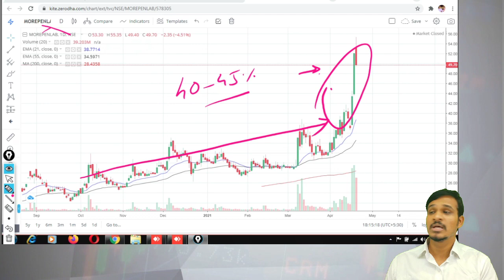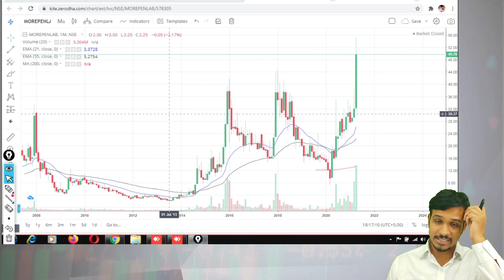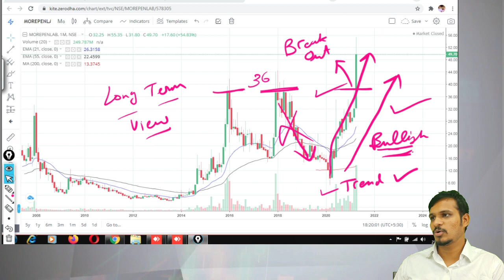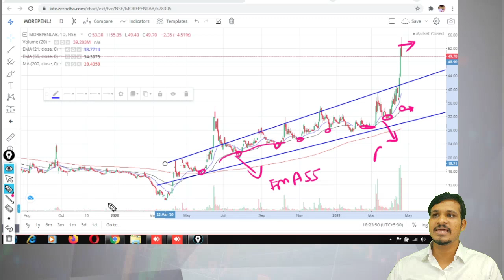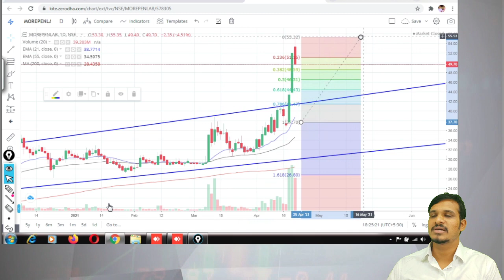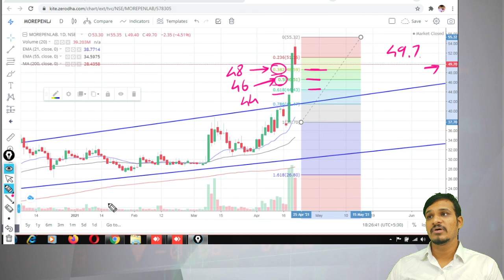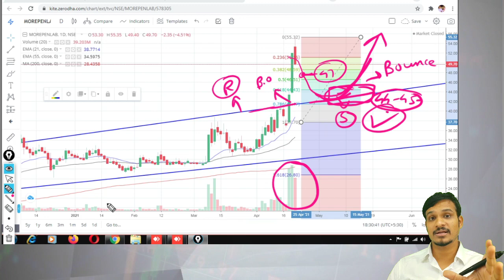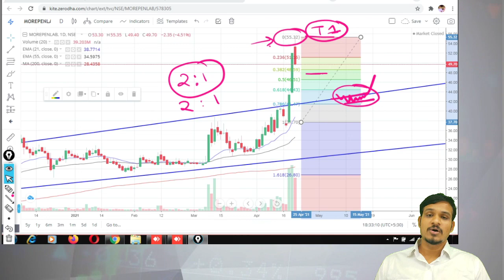Morepen Labs share price technical analysis & latest news today l Morepen Labs stock review live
Open demat account in Upstox & get a free personalised mentoring session on a phone call with Aniket sir
(Whatsapp on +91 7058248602 after opening the account)

This video performs a technical analysis of the share price of Morepen Labs and the recent news today in the stock of   is dicussed. The trading ,intraday,swing trading,positional trading perspective is analysed with the help of technical analysis of the stocks.